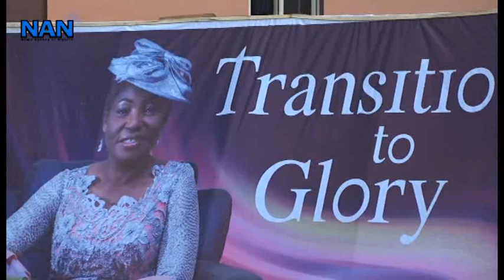Goodluck Jonathan, Osinbajo hail late Helen Okoye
Former President Goodluck Jonathan, Vice President Yemi Osinbajo and other dignitaries hail late Evangelist Helen Okoye for a life well spent.